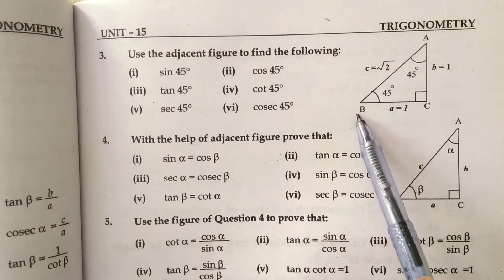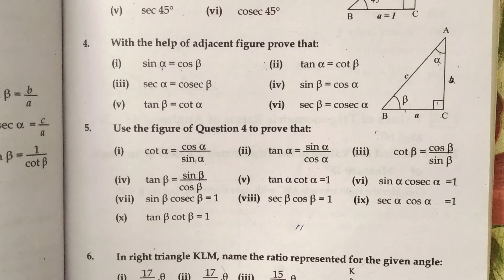Trigonometry EX. No. 15.1 (Q. 3.4.5)